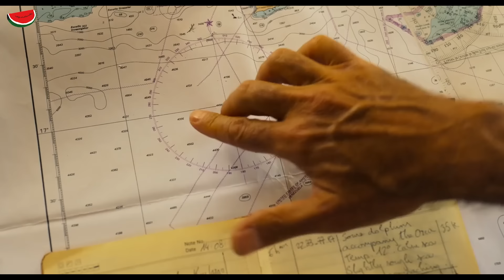المحيط بيختفي فجأه وبيبقي مكان اليابسه فبيحصل دمار | ملخص فيلم survive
المحيط بيختفي فجأه وبيبقي مكان اليابسه فبيحصل دمار
ملخص فيلم survive

🌹 للمزيد من ملخصات الأفلام  و المسلسلات🌹